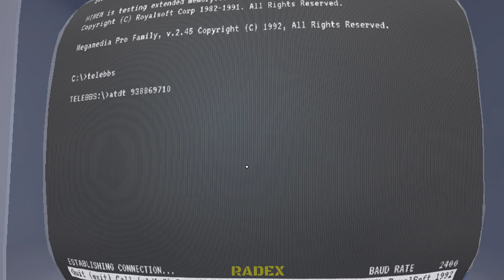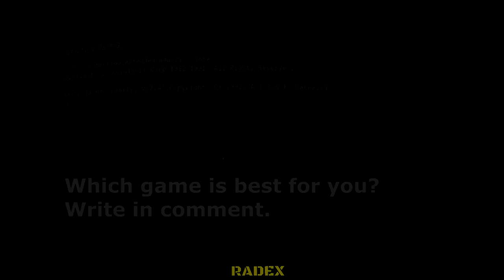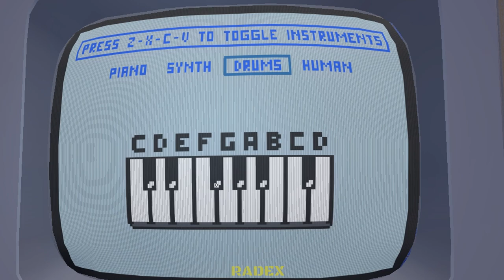COMPUTER - ALL GAMES AND PROGRAM - My Summer Car #115